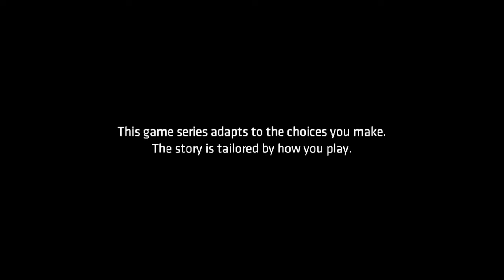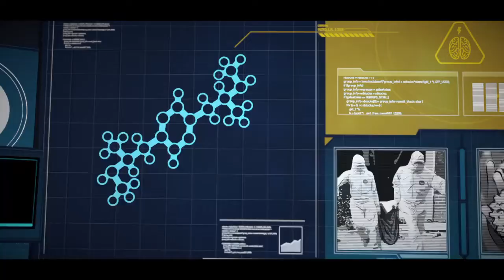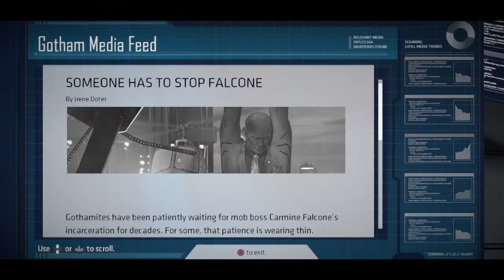Batman telltale truth story of thomas death